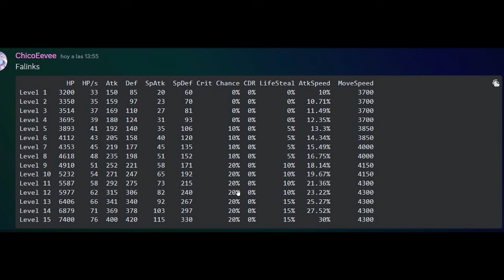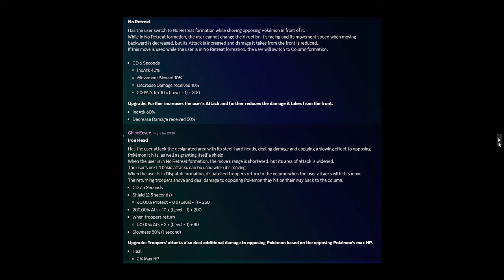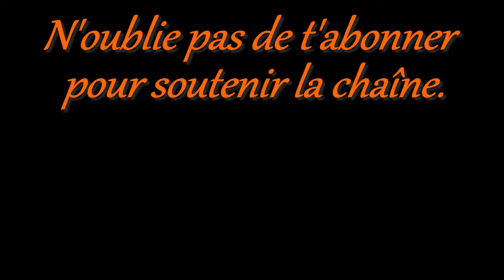HEXADRON, FUN et INTERESSANT - POKEMON UNITE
Aujourd'hui, vidéo sur Hexadron, un pokémon possédant plusieurs positions de combat et un gameplay intéressant.